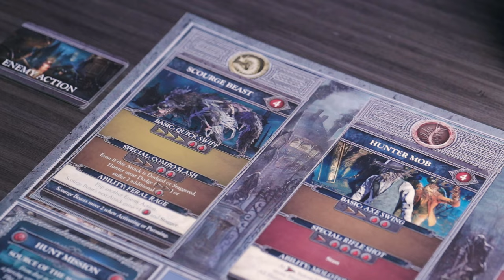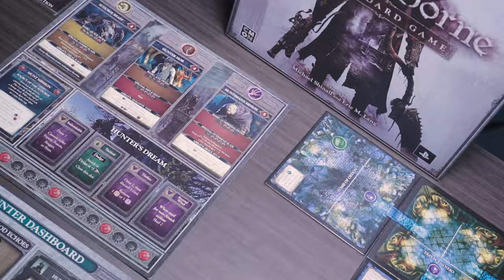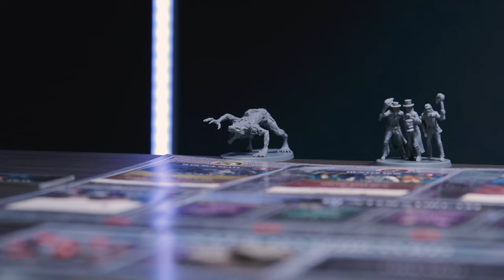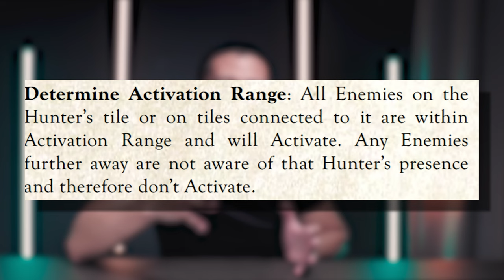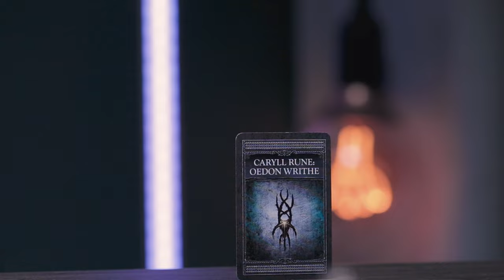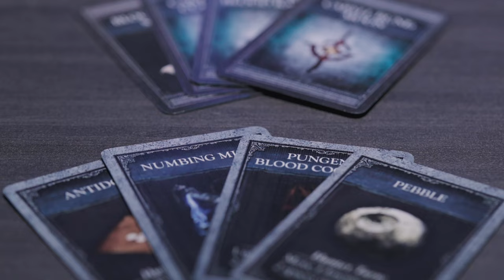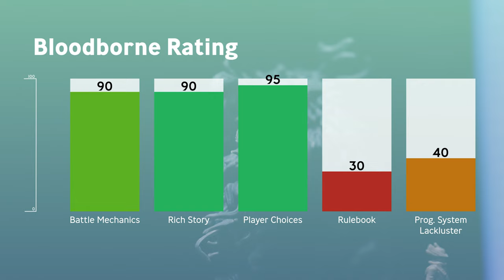What's holding back this game? Bloodborne Review!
In this video, I talk about some thing I really enjoyed about the Bloodborne board game, along with some things that I think fell short...Join me on today's discussion of Bloodborne!

Tim Chuon
11947 Valley View St.

Main Camera
Second Camera
B-Roll Lens
All-around lens (used for 90% of my videos up till now!)
The latest lens I'm using
Action Camera (for diversifying shots, water shots)

🎒Favorite Bags:
ULTIMATE go-to carry!
Travel Bag
An organizer that keeps me SANE

🎬My Studio Setup:
Professional Studio Lights
AMAZING Lights
Cheap but clean lighting
Black vinyl wrapping for ANY surface
LED strip lights
Back RGB Lights

🎥Mounting Options:
Kupo C-Stand (big)
Kupo C-Stand (small)
Kupo Grip Head
Kupo Boom Arm
Spigot to connect tripod head to Kupo Boom Arm
Tripod Head
Sandbags (they come empty, will need to fill with sand, rocks etc!)

🔊Sound Panels
Budget Mic Stand
Budget Tripod